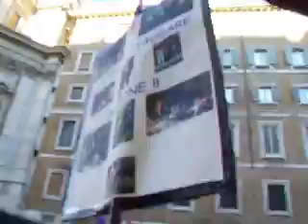No Berlusconi day. Roma 05.12.2009 (2).AVI